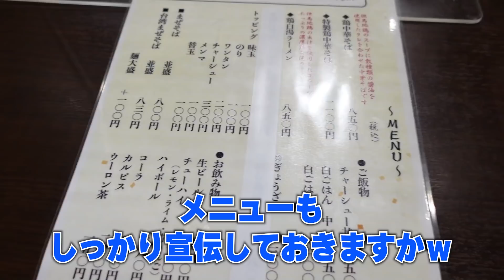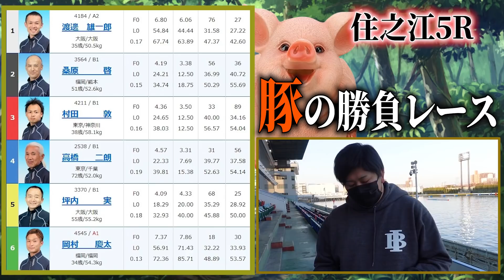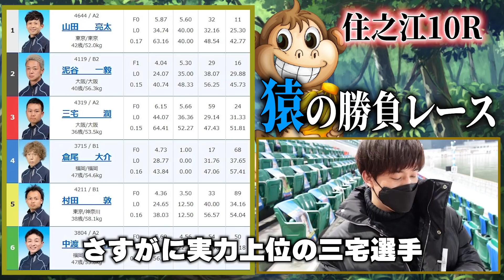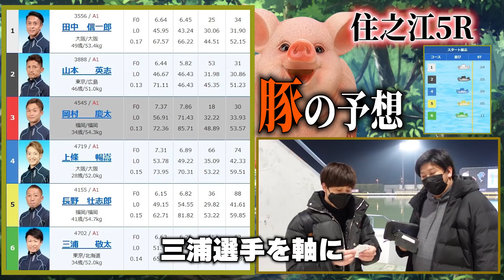【ガチマン】遂に関西圏へ‼︎日本一の銀行水面住之江で旅の資金全ツッパした結果【#35】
★ シンが運営する予想サイト（ボートフロンティア）

※予想情報はこちらから

今回は競艇・ボートレースの旅打ち動画です！
アンチ内藤とタッグを組んで24場旅打ち制覇します！
遂に関西圏へ突入！まずは住之江で制覇を狙う！